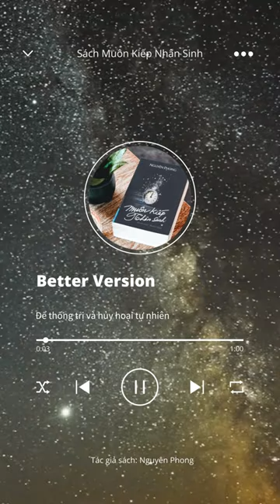Trích dẫn Sách Muôn Kiếp Nhân Sinh | Better Version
Nếu bạn muốn mua sách giấy để đọc, có thể ủng hộ Better Version bằng cách mua qua đường link này nhé, cám ơn các bạn!